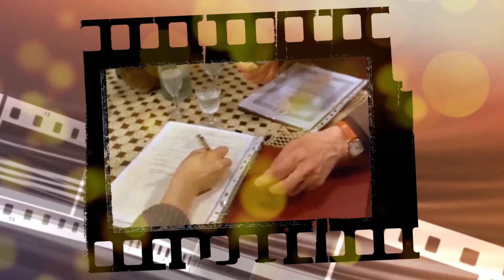СТАРЫЕ КЛЯЧИ | Песни из кинофильма (На стихи Юрия Ряшенцева)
Трудные времена наступили для четырех неразлучных подруг. Совсем недавно благополучные и уважаемые труженицы, они вынуждены приспосабливаться к непростым реалиям сегодняшней действительности. Остроумные и находчивые женщины, оскорбленные и униженные хамоватыми и наглыми дельцами, находят пути борьбы с новыми «хозяевами жизни».

Трек-лист сборника "СТАРЫЕ КЛЯЧИ | Песни из кинофильма (На стихи Юрия Ряшенцева)":

01. Песня солдатской матери (00:00)
02. Тум-балалайка (еврейская народная песня) (02:26)
03. Гимн трубопрокатчиков (04:39)
04. Последняя любовь (06:20)
05. Мчатся годы-непогоды (08:26)
06. Песенка о мобильном телефоне (11:08)
07. Назначь мне свиданье (14:21)
08. Увертюра (17:02)
09. Поездка на старом автомобиле (19:36)
10. Молодые рэкетиры (22:03)
11. Танец в 'Национале' (23:58)
12. Бабье лето ('Мчатся годы-непогоды') (25:57)
13. Погоня (28:29)
14. Романс генерала (31:45)
15. Полёт 'Жука' (32:52)
16. Казино (34:04)
17. Солдатский вальс (36:41)
18. Детектив по-рязановски (38:31)
19. Финальный марш (39:35)